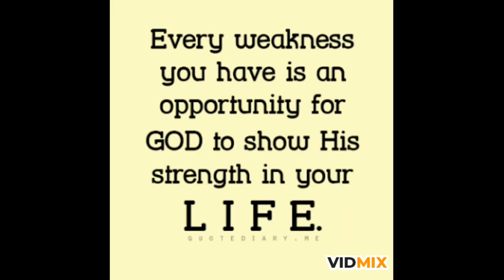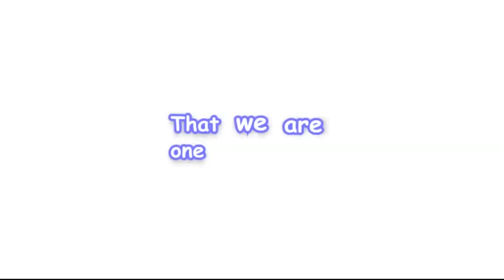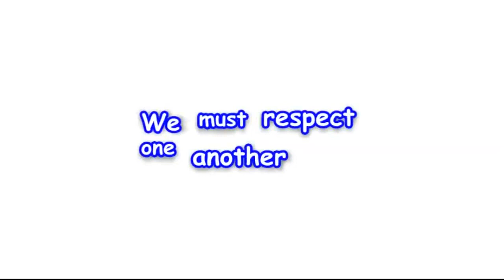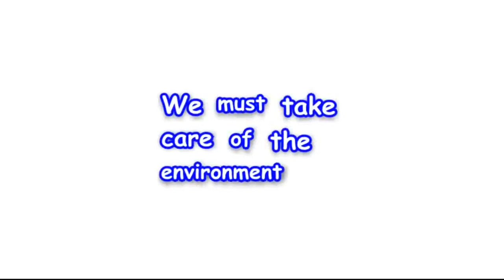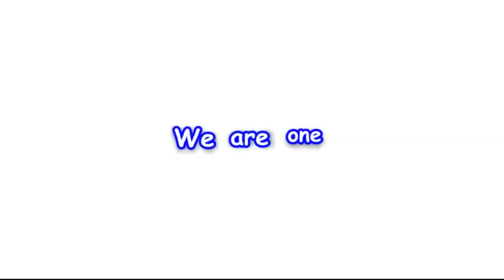Class 3 - Music - 11.01.2022